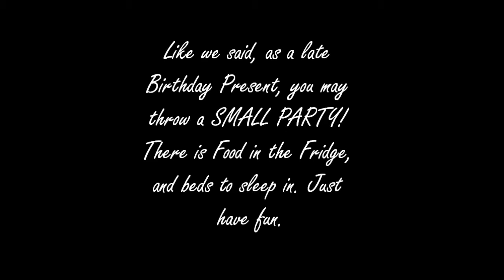Your Last Scream:Part 1 (2013) A Sims 3 Horror Machinima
A teenager invites her friends to a party at her grandparents estate while they are away, but too soon to realize there's a psycho masked killer in the basement and the group of friends are next on his list.

Genre: Horror/Slasher

Part 1 of a new horror Franchise.

Insidious Theme
Florida Georgia Line - Cruise
Texas Chainsaw 3D Trailer Theme